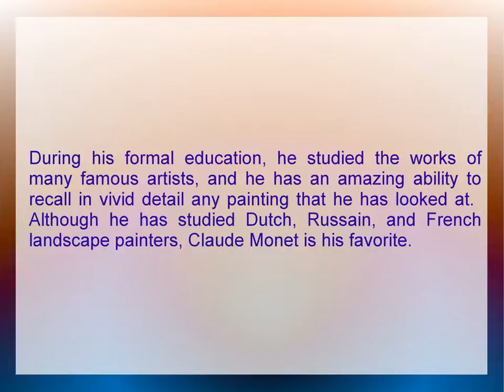Creator of Nature Unchained Ronnie Raevsky ppt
Ronald Raevsky is a painter who studied at New York University School of Art. Ronnie Raevsky and his sister spent a great deal of time discovering the outdoors by their house.  His sister who is an amateur painter herself would take her younger brother to exhibitions and seminars hours away from their house to nourish the creative painter in him.